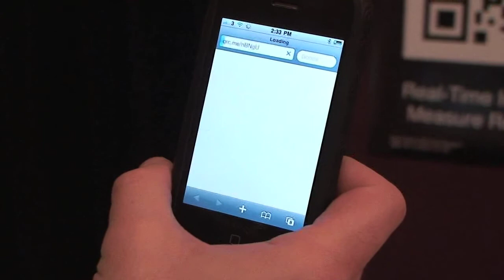PANPA Future Forum - Jacek Utko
Interview with Jacek Utko, award-winning newspaper designer, at the PANPA Future Forum.

Credits: Nick Evershed and Bec Leaver.